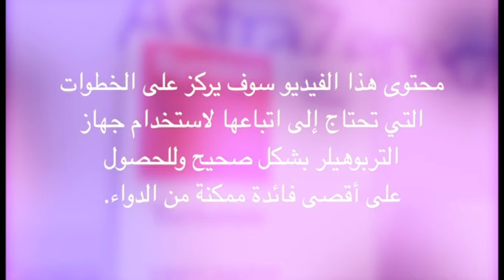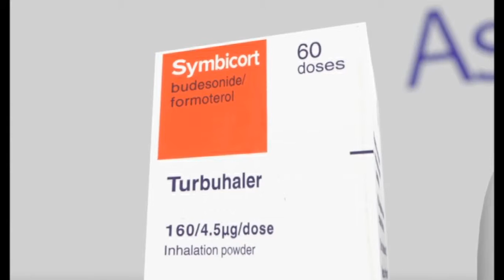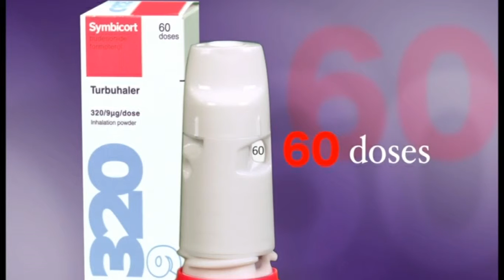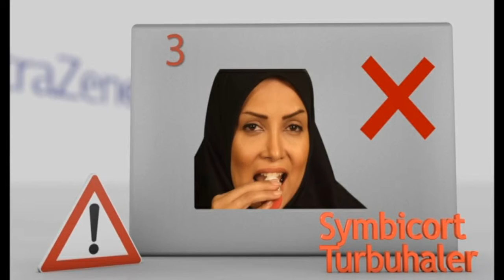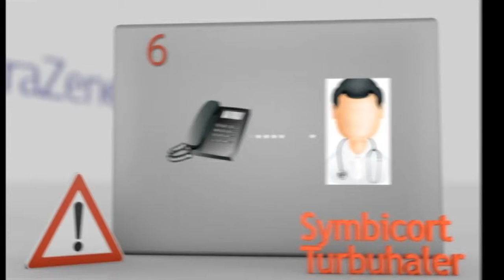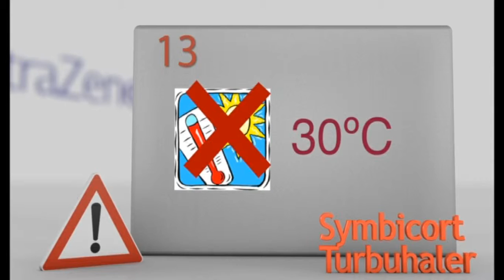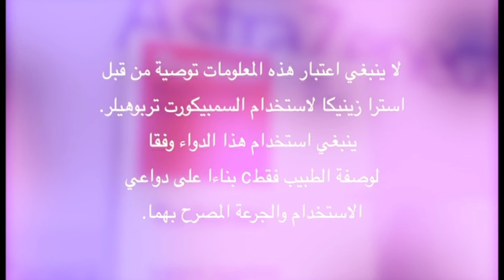HOW TO USE A TURBUHALER Astrazeneca Arabic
Director : Mohammad Houshisadat
Cobel Darou Co.
سیمبیکورت توربوهالر عربی